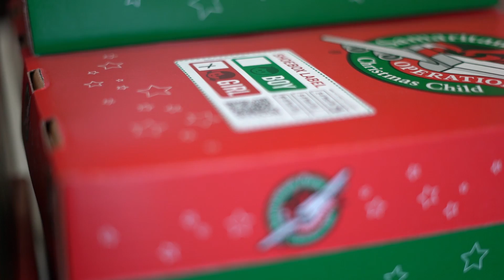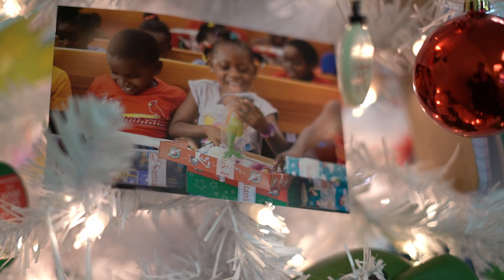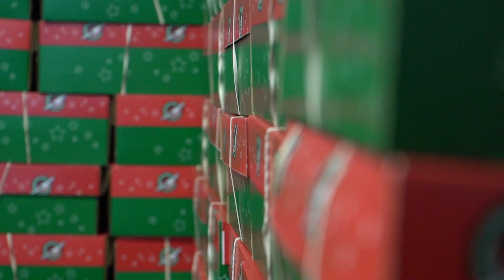That's a Wrap OCC 2021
We LOVE operationchristmaschild ! Take a look at this year's OCC Ministry at Sandhill.